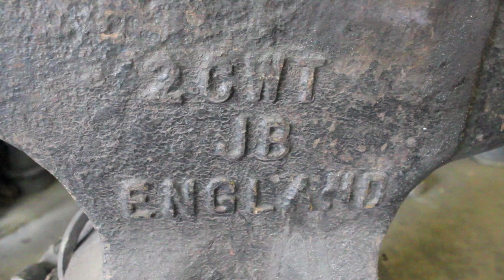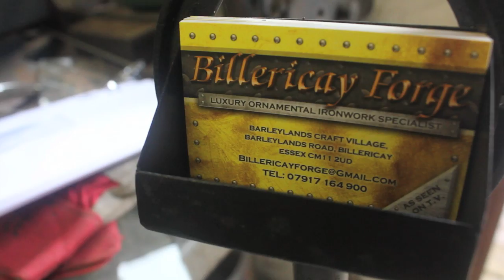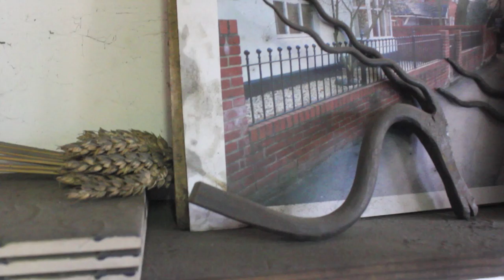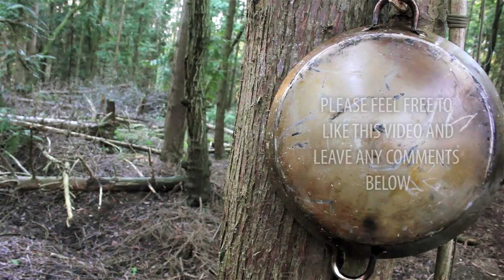Journey Into Blacksmithing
[This video is viewable in 'Full HD']
[Please click on the 'Show More' tab for more information and important links]

I began my journey into Blacksmithing by spending a day with James aka the 'Bushcraft Blacksmith'

James is an incredibly talented individual and someone whom you'll be seeing a lot of in future videos as I progress into my Blacksmithing journey

This video is my introduction to this craft and hope you enjoy it as well as get some insights into trying your hands at this too should you so wish

Peace

Zed